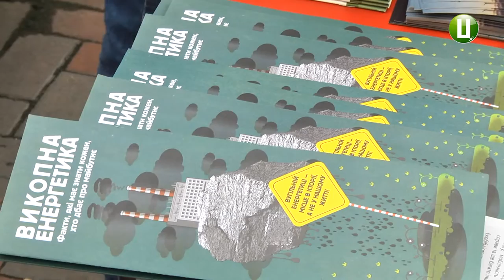Хмельницький приєднався до всесвітньої акції «Дій за клімат»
25 хмельничан на скейтах, велосипедах і роликах приїхали на Майдан незалежності, щоб взяти участь у параді екотранспорту. Його в обласному центрі організували в рамках всесвітньої акції «Дій за клімат».